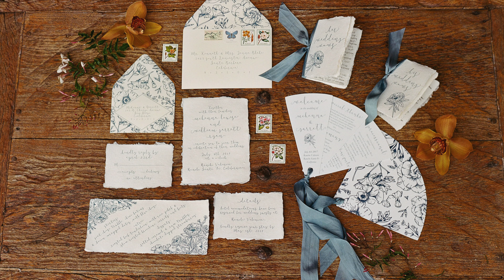SAN DIEGO ELOPEMENT AT RANCHO VALENCIA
SAN DIEGO ELOPEMENT | RANCHO VALENCIA
A most charming San Diego Elopement at the exquisite Rancho Valencia Resort.
Garrett and Mckenna exchanged their vows in the Valencia Courtyard, followed by aperitifs for two and romantic dinner.

Rancho Valencia is perfect  a romantic getaway in Southern California.  Tucked away in the hills of Rancho Santa Fe, this premier wedding venue has over 45-acres with gardens, olive groves, and fountains. With the beautiful rose-burnt sienna frescoed colored walls, bright bougainvillea orchards and courtyards like the Valencia lawn gives this site a chic European feel.

Perfect either for an intimate or large wedding.

Film Photography: Rochelle Cheever Photography
Event Planner: Francine Ribeau Events
Attire and Accessories: The Dress Theory
Hair and Make-up: Beauty by Stacey
Florals: Blooms by Breesa Lee
Stationery: Lynn and Lou Paper Co.
Venue: Rancho Valencia Resort and Spa
Cake and desserts:  Hey There, Cupcake
Rentals and decor: Folklore Rentals
Linens: La Tavola Fine Linens

I’m based both in San Diego, California and Rome, Italy (dual citizenship), serving worldwide.

1. “ITALY, A ROMANTIC JOURNEY”

ONLINE COURSE for wanderlust couples: “DESIGNING YOUR DREAM ELOPEMENT”